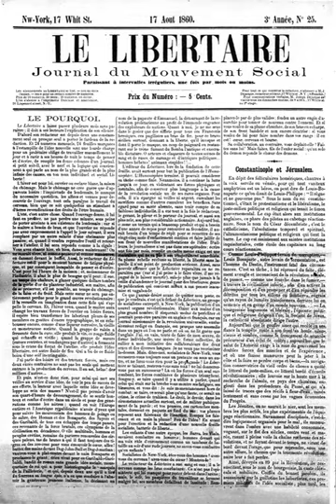Libertarianism | Wikipedia audio article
00:01:57 1 Etymology
00:06:20 2 Philosophy
00:08:59 2.1 Personal autonomy
00:09:54 2.2 Civil liberties
00:13:34 2.3 State
00:16:05 2.4 Property rights
00:17:03 2.5 Economics
00:18:05 3 Prominent currents
00:18:15 3.1 Left-libertarianism
00:20:49 3.2 Right-libertarianism
00:21:44 4 History
00:21:53 4.1 Age of Enlightenment
00:27:28 4.2 Rise of anarchism
00:30:45 4.3 Libertarian socialism
00:47:26 4.4 Individualism in the United States
01:01:42 4.5 Modern American libertarianism
01:15:24 5 Contemporary libertarianism
01:15:34 5.1 Contemporary libertarian socialism
01:20:30 5.2 American libertarianism
01:24:23 6 Contemporary libertarian organizations
01:27:11 7 Criticism
01:27:47 7.1 Authenticity of libertarian goals
01:29:23 7.2 Government decentralization
01:29:50 7.3 Lack of real-world examples of libertarianism
01:31:02 8 See also

- Socrates

SUMMARY
Libertarianism (from Latin: libertas, meaning "freedom") is a collection of political philosophies and movements that uphold liberty as a core principle. Libertarians seek to maximize political freedom and autonomy, emphasizing freedom of choice, voluntary association and individual judgment. Libertarians share a skepticism of authority and state power, but they diverge on the scope of their opposition to existing political and economic systems. Various schools of libertarian thought offer a range of views regarding the legitimate functions of state and private power, often calling for the restriction or dissolution of coercive social institutions.Traditionally, "libertarianism" was a term for a form of left-wing politics—such left-libertarian ideologies seek to abolish capitalism and private ownership of the means of production, or else to restrict their purview or effects, in favor of common or cooperative ownership and management, viewing private property as a barrier to freedom and liberty. Classical libertarian ideologies include—but are not limited to—anarcho-communism, anarcho-syndicalism, mutualism and egoism, alongside many other anti-paternalist, New Left schools of thought centered around economic egalitarianism. In the United States, modern right-libertarian ideologies, such as minarchism and anarcho-capitalism, co-opted the term in the mid-20th century to instead advocate laissez-faire capitalism and strong private property rights such as in land, infrastructure and natural resources.